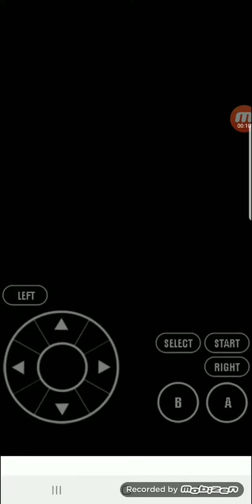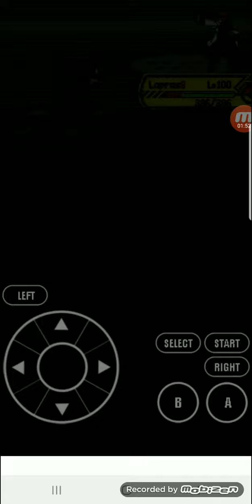Pokemon Cloud White - Fire Type Gym Ep.7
vs Blaine